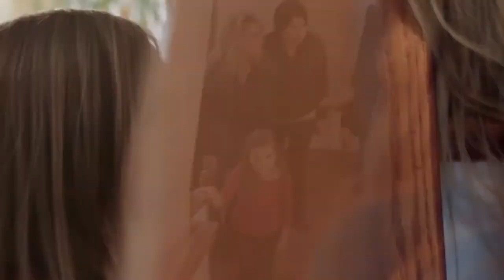Lily Brooks 'Unnerving' Clip